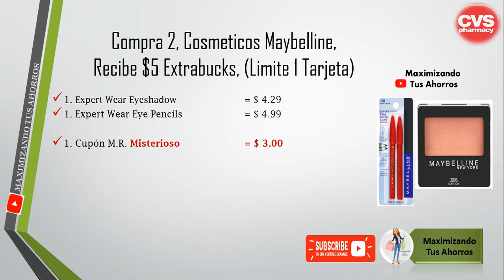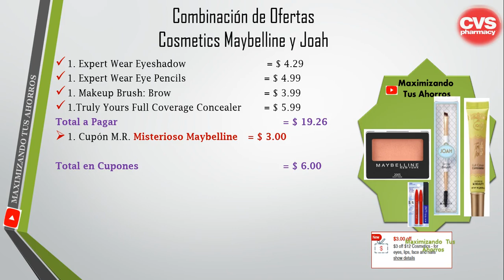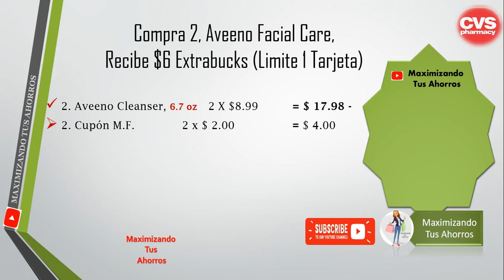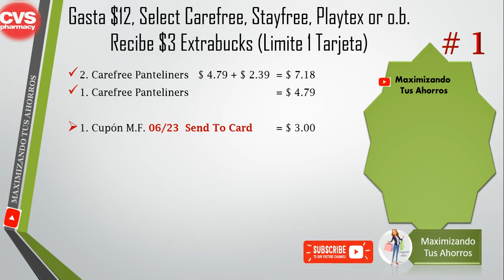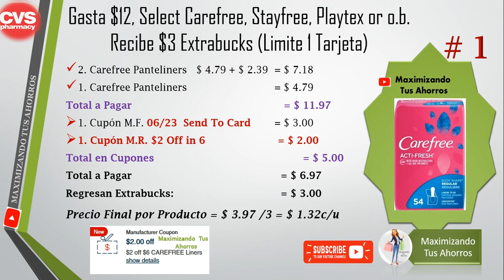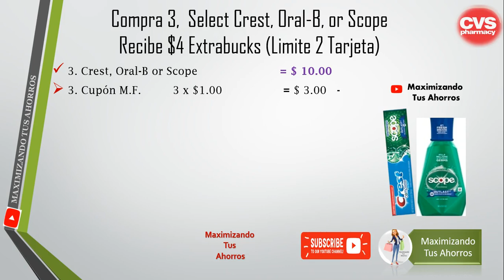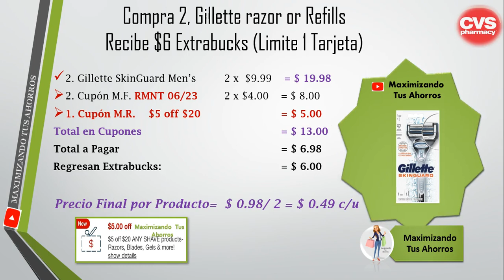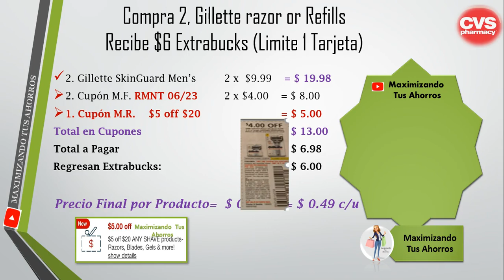Plan de Ofertas CVS 23 al 29 Junio 2019